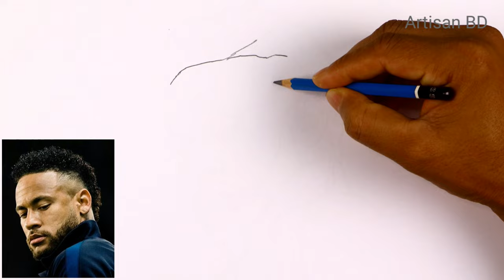Neymar Jr. Easy Drawing / How to draw Realistic face Neymar step by step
Public on March 1, 2023

I am an artist pencil sketch

hit likes.

lots of

Used Things
1. STAEDTLER 6B.Pencil